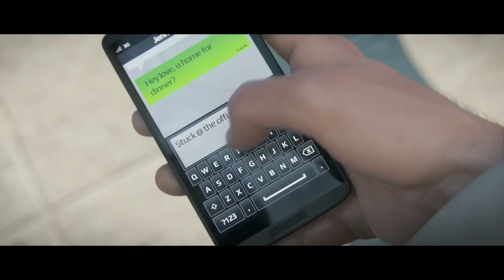Watch Dogs - Official Trailer - E3 2013 (Xbox One/PS4/Xbox 360/PS3/PC 1080p HD) E3M13